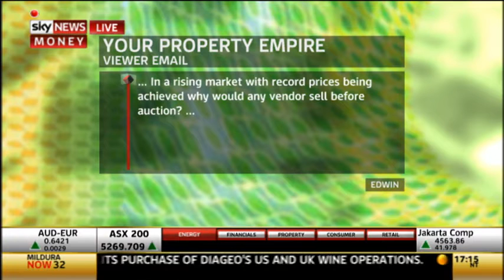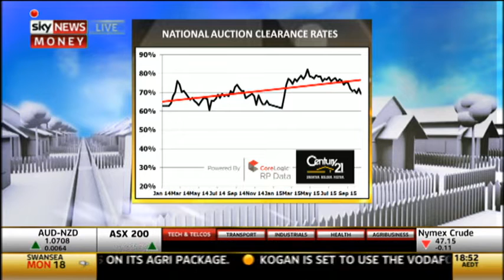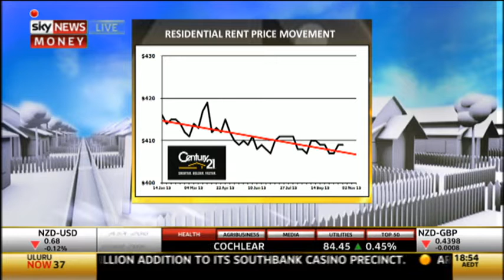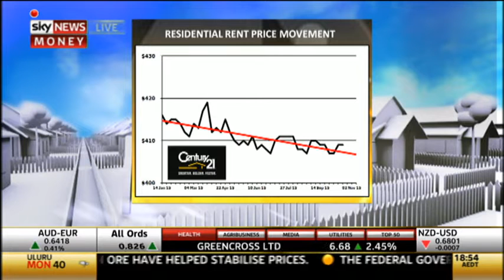Charles Tarbey on 'Your Property Empire' - 19 October 2015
Charles Tarbey, Chairman and Owner of CENTURY 21 Australasia appears weekly on Sky News Business' real estate show 'Your Property Empire' hosted by Chris Gray.